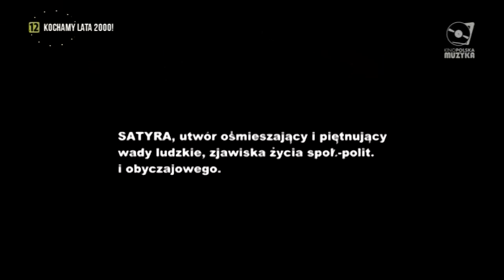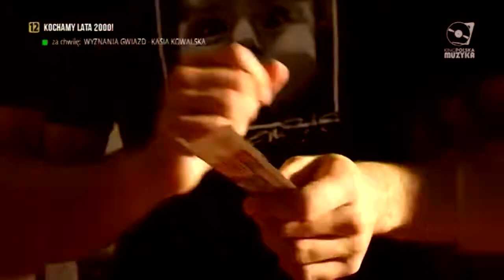Pięć Dwa i Ascetoholix - To my Polacy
Kino Polska Muzyka